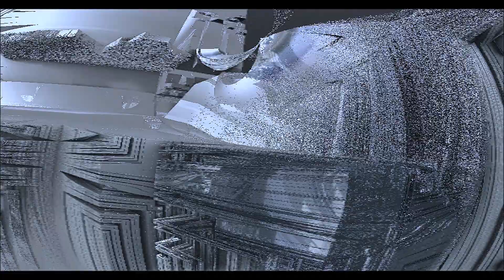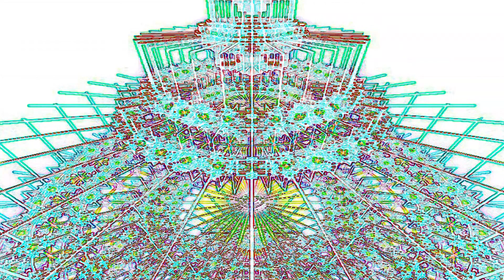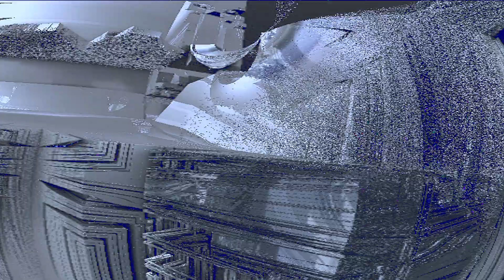Temple Of The Third Eye Mind Dark Wave Space Punk Rock Original astro-photography Tearoom Canteen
Eternal Sunshine afternoon tea  snippy snappy sunny side snuggy as a nippy peppy snugger
snippy snappy  sunny side perky peppy  as a zesty peppy perky on the beam
with original astro-photography and art, original music Cosmic Moxa
                       Temple of Third Eye Mind Tearoom Canteen
Brew me  Eternal Sunshine afternoon tea
let's take a seat with a window view
in this tearoom canteen hanging over the edge of a cliff
in the middle of high country
we will occupy ourselves with nothing more
This moment in time this split second twinkle
on the path setting off
through the meadows and the forests
in the sunshine
a brilliant emerald rose shelter portico
we hurry faster through that stone doorway
a smiling buddha waves us inside
 seating us  at tree trunk tables
 we climb stone monoliths for chairs
swaying candlelight casting dancing shadows
and the scent of cardamom and roses
Brew me an Eternal Sunshine afternoon tea
let's take a seat with a window view  in this tearoom canteen
 hanging over the edge of a cliff
than reflecting upon this moment in time
we hurry faster through that brilliant  doorway
add  another pot of Lapsang Souchong
afternoon teatime
This moment in time
altering the moments in time
Setting off on the path, through the meadows and the forests
Perk me a jamocha keep me happy till evening
let's get a booth with a window seat in this tearoom canteen
This is where we've been
This is not a game
This is what it is
This is what we are
are we cinders in an ongoing torrent
splintering outpouring motion
surpassing contentment
over and above together
as well as over and above
(When the dust wakes up and thinks about itself)
When the dust wakes up and speculates that everything is maybe not
snippy snappy sunny side snuggy as a nippy peppy snugger
(can't complain 'cuz no one listens )
Pay attention
Check it out
Keep on your toes
keep your mind peeled
Have a care
add another pot of Lapsang Souchong  afternoon teatime
can we find our way home
copyright Cosmic Moxa 2020
Nancy lyrics, piano, vocals, synth
John, guitar, synth, piano, bass, percussion
COSMICMOXA c2021